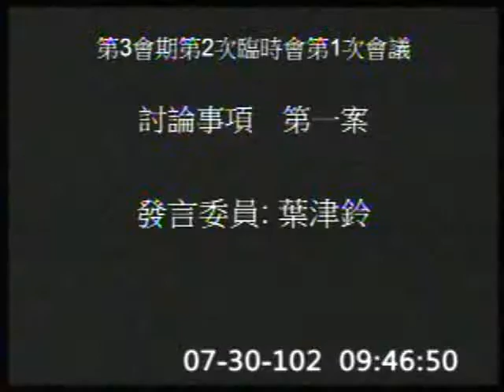2013-07-30 葉津鈴 發言片段, 第8屆第3會期第2次臨時會第1次會議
會議簡介: 第8屆第3會期第2次臨時會第1次會議（一）本院國民黨黨團建請第3會期第2次臨時會邀請國防部部長針對「

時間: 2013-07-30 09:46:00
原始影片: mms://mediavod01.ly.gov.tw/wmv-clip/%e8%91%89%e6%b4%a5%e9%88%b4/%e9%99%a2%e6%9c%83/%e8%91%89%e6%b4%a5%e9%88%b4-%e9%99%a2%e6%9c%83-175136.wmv